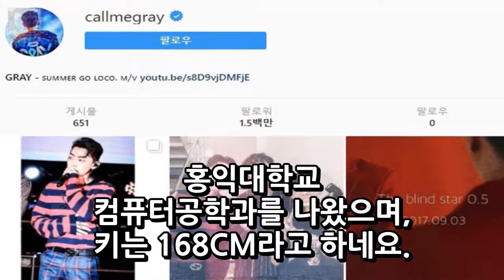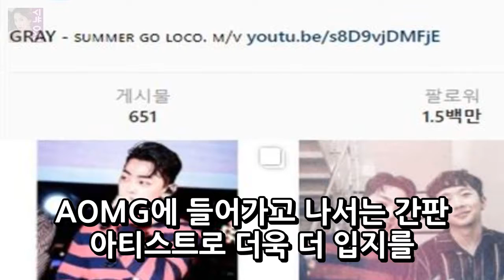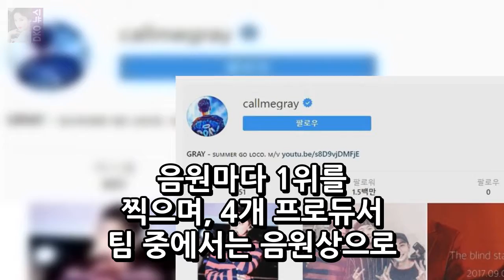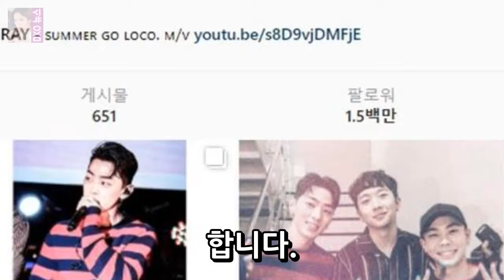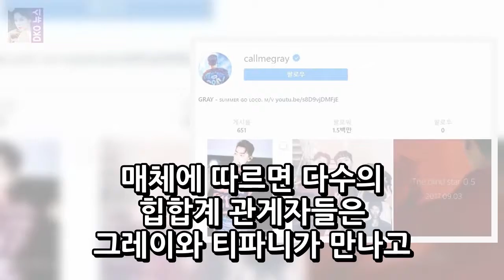그레이 나이 키 인스타그램 티파니 DKO 뉴스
그레이 소개 그레이의 본명은 이성화이며 나이는 1986년생으로 32세입니다. 홍익대학교 컴퓨터공학과를 나왔으며 키는 168CM라고 하네요. 170CM인 박재범 쌈디보다도 작다고 합니다. 하지만 얼굴은 정말 잘생겼죠. 소속 크루는 VV:D 이고 소속 레이블은 AOMG에 소속되어 있습니다. 현 한국 힙합씬 최고의 프로듀서 중 한명이며 그레이는 뜻 그대로 회색 을 뜻합니다. GRAY이며 크루에는 자이언티 크러쉬 로꼬 엘로가..
스캔들 조윤희 웨딩드레스스캔들 : 매우 충격적이고 부도덕한 사건 7회 예고  DKO 뉴스:
1박 2일 차태현 아재 댄스에 도전장 김종민 고난도 브레이크 댄스 실력  DKO 뉴스: